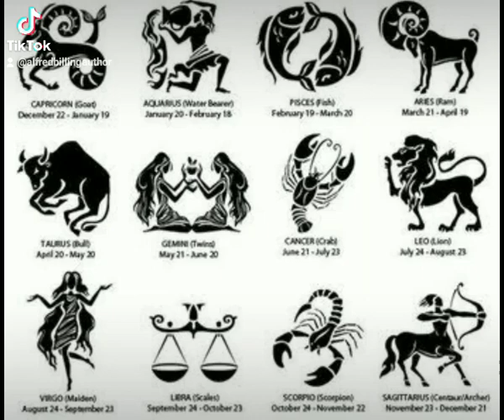Creating Characters based on Zodiac Horoscope . Make Nanowrimo Writing easier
ESTJ
INTP
INFP
ESTP
ISTP
ENTP
ISFJ
ESFP
ISTJ
ESFJ
INFJ
ENFP